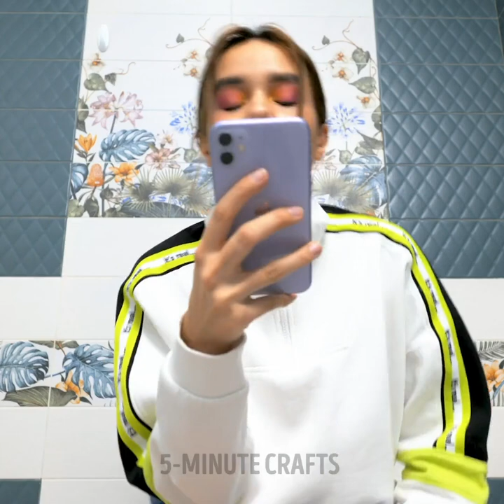EMERGENCY TIPS THAT WILL ALWAYS WORK WHEN YOU NEED IT!